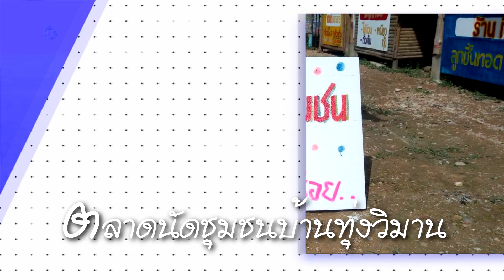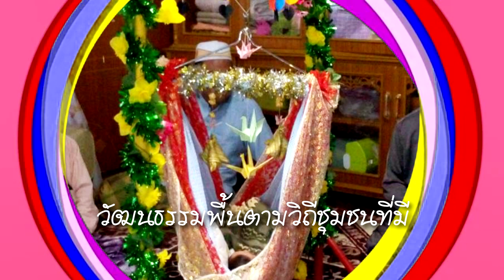ตลาดนัดชุมชนบ้านทุ่งวิมาน จ.สตูล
ตลาดนัดชุมชนบ้านทุ่งวิมาน ต.บ้านควน อ.เมือง จ.สตูล